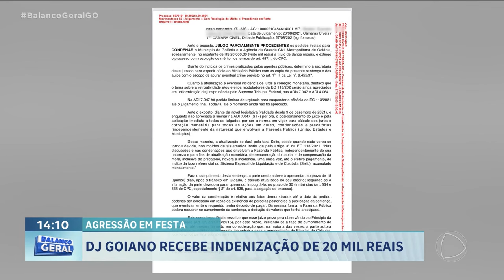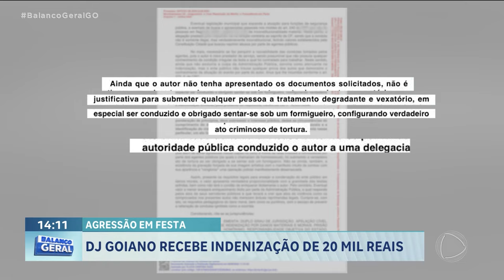AGRESSÃO EM FESTA: DJ GOIANO RECEBE INDENIZAÇÃO DE 20 MIL REAIS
MAIS DE UM ANO DEPOIS, UM DJ GOIANO VAI SER IDENIZADO EM 20 MIL REAIS DEPOIS DE SER AGREDIDO EM UMA FESTA, POR MEMBROS DA GUARDA CIVIL METROPOLITANA DE GOIÂNIA-GCM. O DJ ETEZINHO AINDA TEVE A MÁSCARA, QUE É UM DOS OBJETOS DE TRABALHO, RASGADA PELA CORPORAÇÃO.